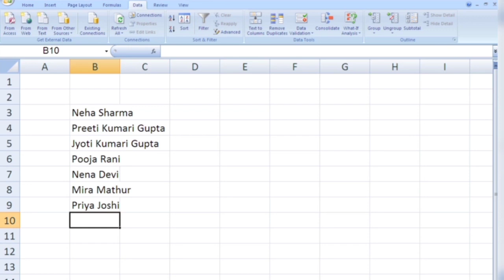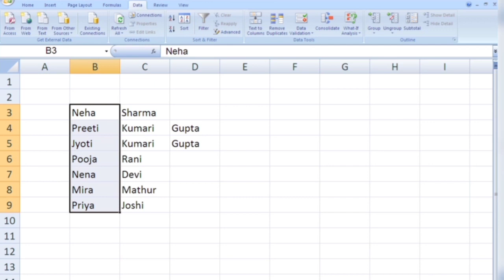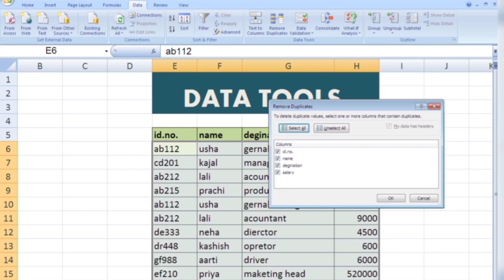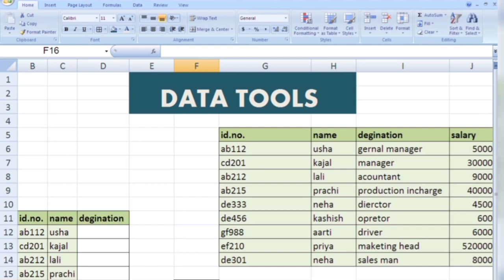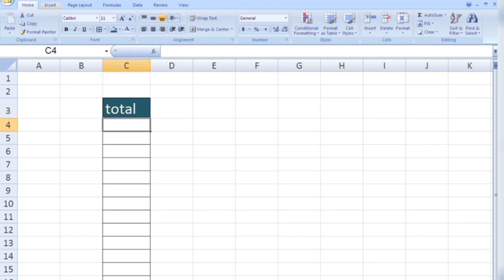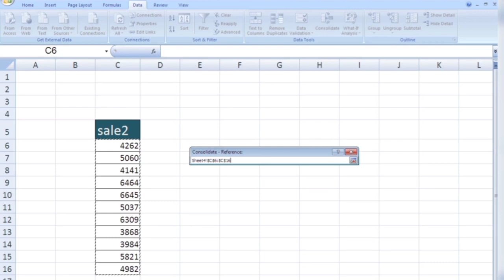Data tools in Excel l how to use data validation l text to column | upgrade learning skills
About this Video:-Data Validation in Excel |  How to use Data Validation in Excel - Data Validation in Excel Tips and Tricks Hindi - is Video Mein Hum ne Bataya hai ki MS Excel me Data Validation kaise Use karte hain aur Data Validation mein kya kya New Tips Hain to Agar aapko Excel me Data Validation Use karna nahi aata hai aur aap sikhna Chahte Hain Excel me Data Validation kaise use karte hain ye video aapki bahut kaam aayega

Your Query -:
1. Advanced Excel - Data Validation and Drop-Down Lists.
2. Complete Data Validation in Excel Every Excel user must know this.
3. MS Excel - Data Validation.
4. Data Validation in Excel [ Hindi ] - Best Ever Explanation.
5. Data validation, consolidate, flash fill etc. options of Ms excel.